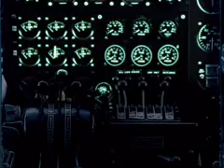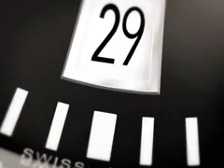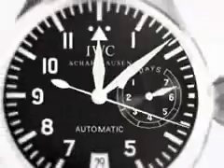Nice animation/movie of the IWC Big Pilots.